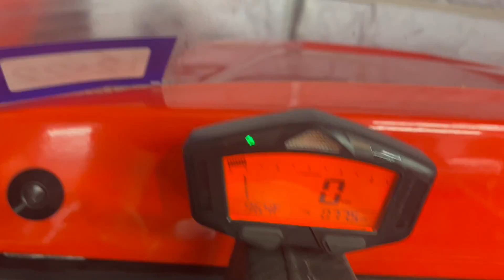MEV Rocket Lights and indicators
2019 MEV Rocket Classic (Kit bought in 2013, Titled in Texas in 2019)
Shows lights, indicators, Hazard lights working